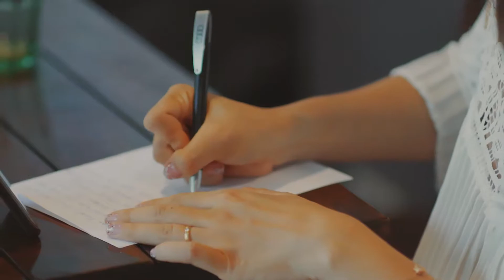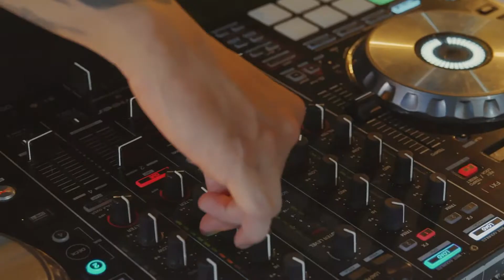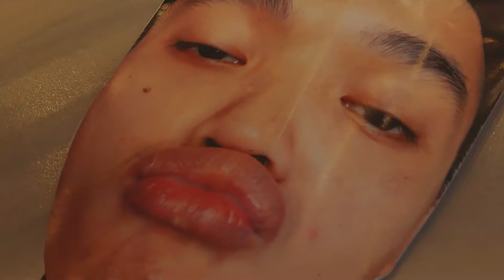Viet Nam Wedding of Long and Uyen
Video: AbelDang Studio